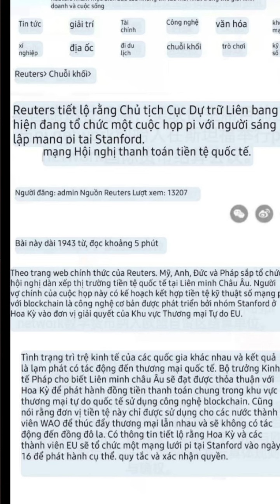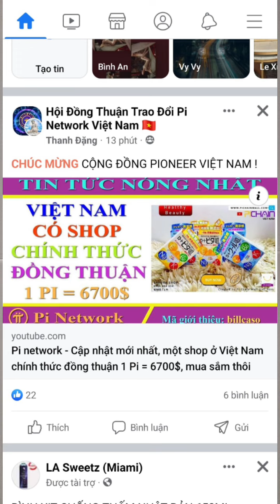Pi network mới - Pháp, Anh, Mỹ mở cuộc họp hội nghị dàn sếp tiền tệ quốc tế EU đưa pi network vào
Pi network mới Pháp anh Mỹ đưa pi network vào tiền tệ quốc tế